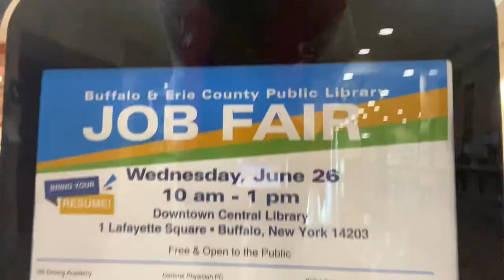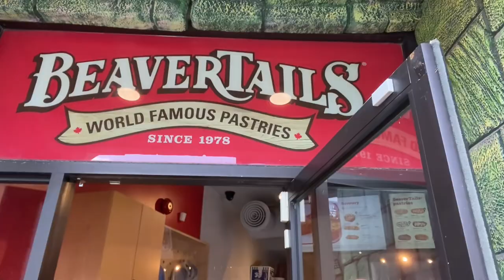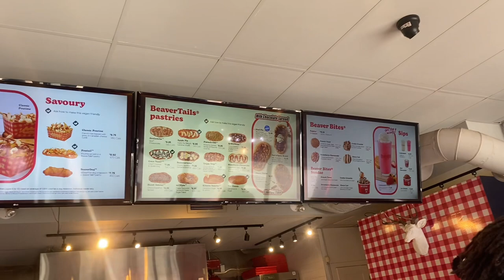CANADA🇨🇦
HELLO CANADA‼️